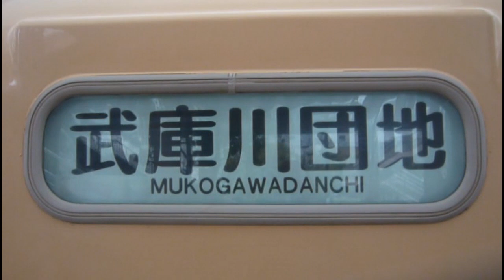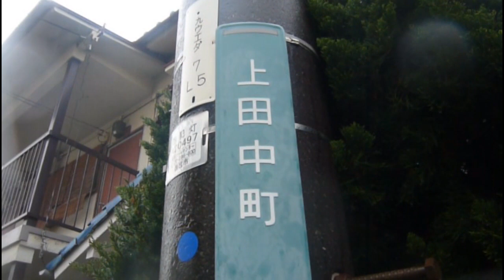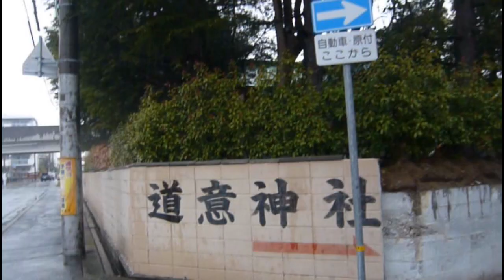武庫川団地赤胴車広場からボートレース尼崎まで歩く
2020年６月まで阪神武庫川線を走っていた赤胴車の7890系が動態保存されている武庫川団地。
現在は集会所として使われ、催しなどにも使われることがあるが、周辺も芝生広場に改装、近隣の商業施設にもかつて使われていた改札機が設置されるなど、以前の阪神電車の雰囲気を作っている。
赤胴車広場を出て武庫川団地前駅方面に向かっていくが、道中で住宅地に入り、上田公園から中川橋を通り鳴尾東小学校周辺を通り、鳴尾新川筋の市道を進む。
東鳴尾周辺を進むと大きな道路へ出てきて、武庫川が流れる南武橋を渡って
西宮から尼崎に入って元浜緑地へ。
国道43号と阪神高速３号神戸線に差しかかり、緑川交差点で北へ向かい、ボートレース尼崎まで。
今回は西門から入って、催しを見て１レースをかけたが、外れに終わり阪急塚口までファンバスで戻っていった。